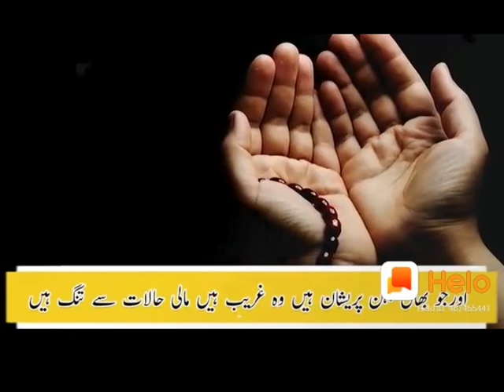Ek Mutthi chawal ke Dano par Allah HuSamad padhne ke fayde